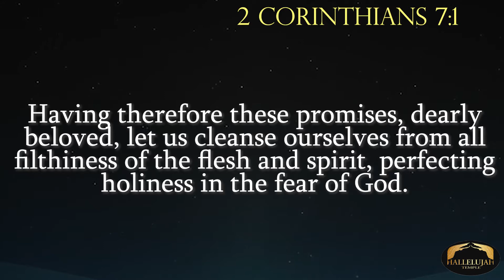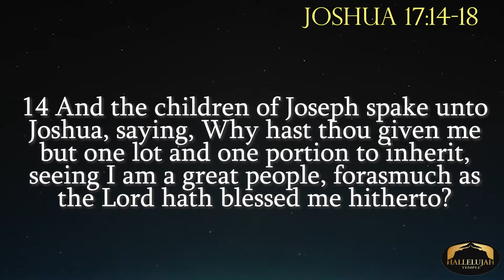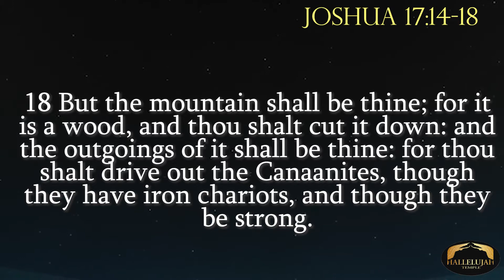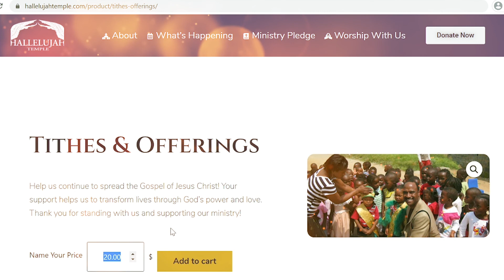The Power is in the Promise | July 18th